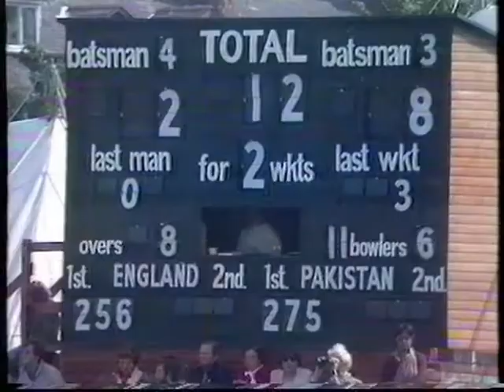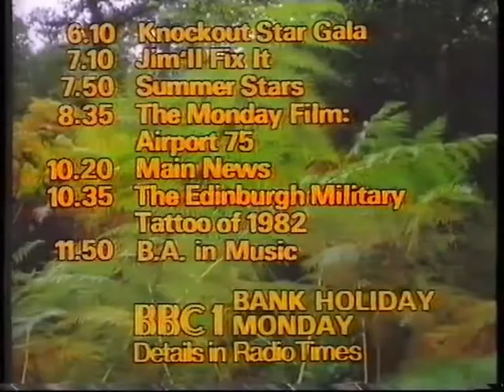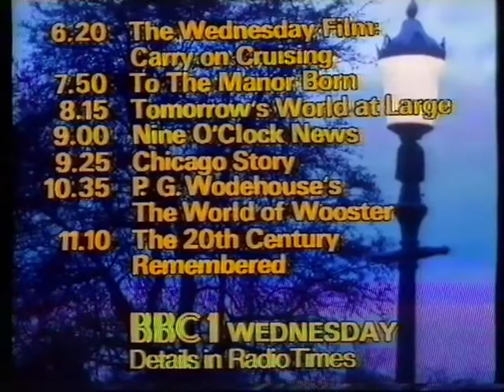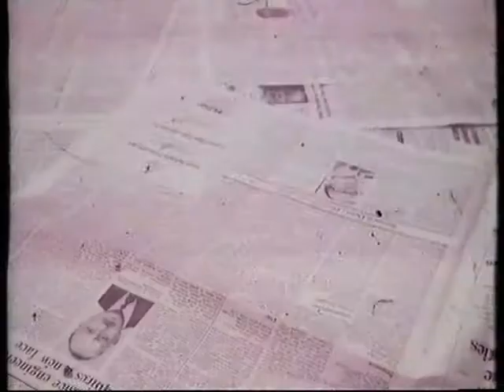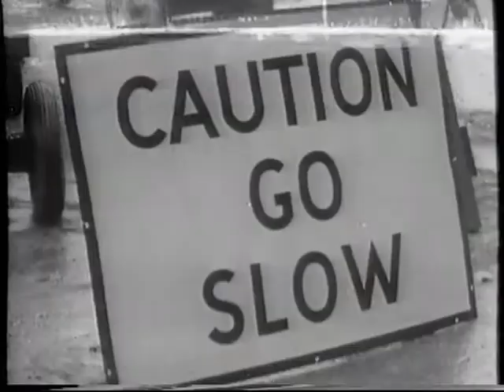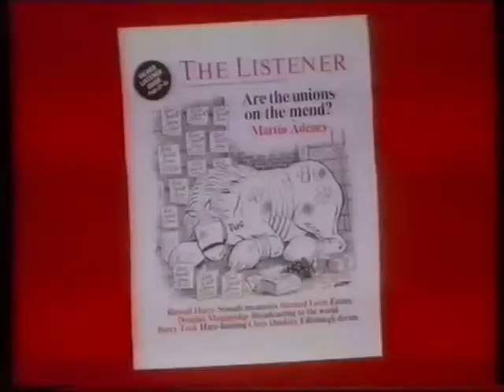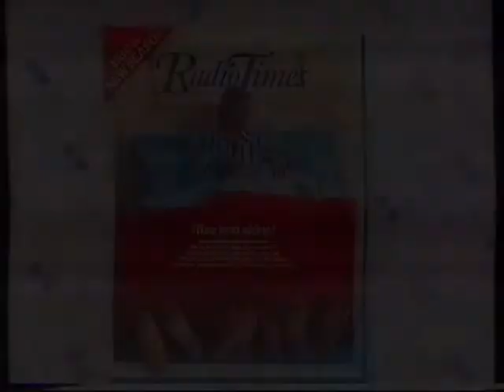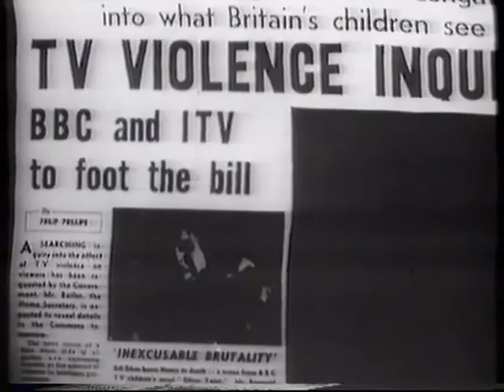60 BBC Years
Completely re-recorded (without the sound problem)
In 1982 the BBC was 60 years old. Between Sat 28th August and Friday 3rd September a number of older programmes were rebroadcast. In addition nearly two hours of interlude films and music used as fillers was broadcast.
Saturday: BBC 60 years clock (only showing), Grandstand intro.
Sunday: Interlude- Windmill and Farming intro, Wogan's Guide to the BBC clips, Interlude - The Weir.
Monday: Interlude 'Messing about on the River'
Tuesday: Interlude - Palm Beach, Interlude - Flirtation Waltz. Blue Peter - The Long Fall - intro, Stockers Copper - intro, Maigret - intro. Interlude - Rough Sea on Rocks.
Wednesday: Interlude - Angel Fish, Interlude - The Kitten, World of Wooster - intro, Interlude - Spinning Wheel.
Thursday: Interlude - Potters Wheel, Interlude - Gooney Birds taking off, Monty Python ident clip, Interlude - Piano Playtime.
Friday: Interlude - Roadworks, Interlude - Toyfair, Those Radio Times intro, That Was 20 Years ago That Was - intro. Early BBC logo and closedown.